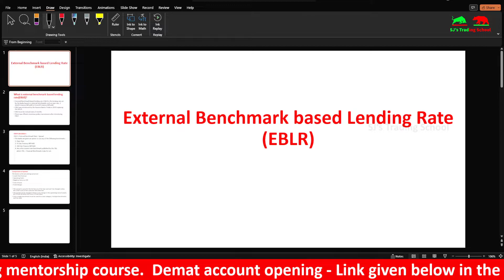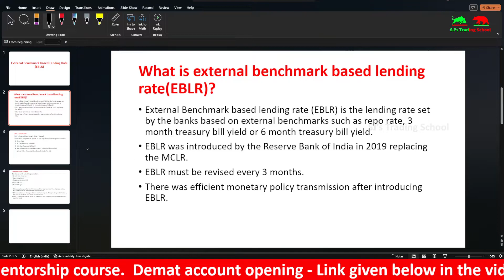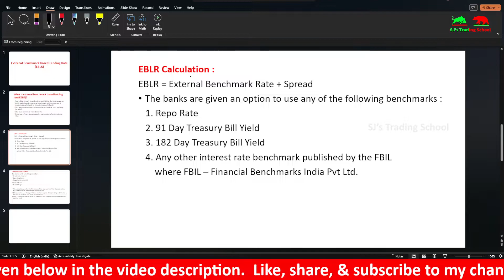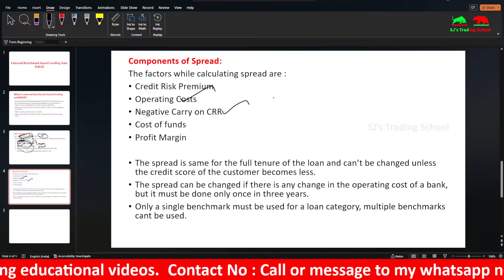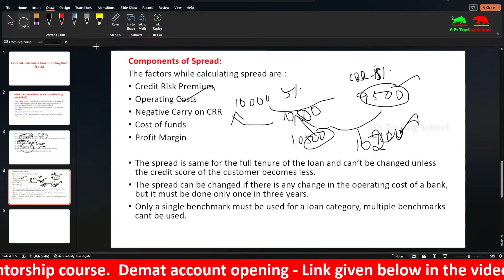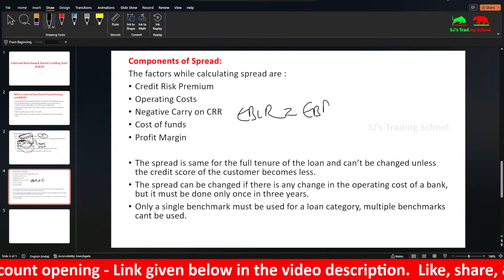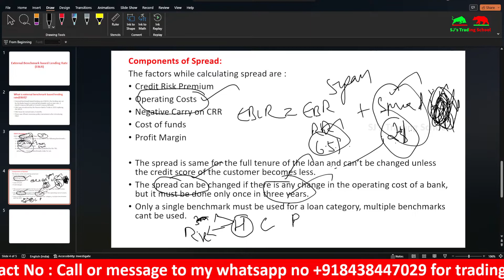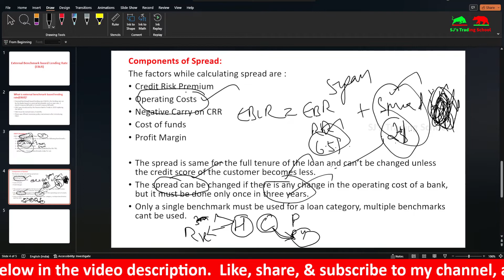External Benchmark based Lending Rate (EBLR) explained in Tamil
In this video , I have explained in tamil about external benchmark based lending rate (EBLR), which was introduced by the Reserve Bank of India in 2019 by replacing the MCLR system.
Topics discussed in this video are :
1. what is external benchmark based lending rate (EBLR)
2. EBLR Calculation
3. which external benchmarks can be linked to the lending rates
4. Components of spread
5. how is spread calculated in EBLR
6. rules of making changes to spread in EBLR